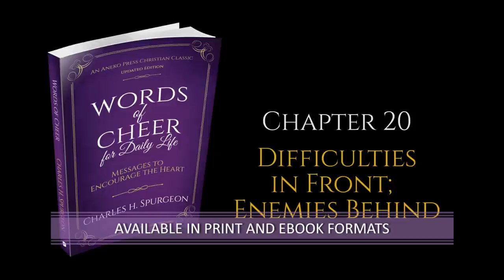Words of Cheer for Daily Life | Charles H. Spurgeon | Christian Audiobook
~ Audiobook Description ~
Child of God, do not say that the sun is quenched because the cloud has hidden it. No! It is behind there, preparing summer for you, for when it comes out again, it will have made the clouds ready to drop in April showers, all of them mothers of the sweet May flowers. Above all, when your God hides His face, do not say that He has forgotten you. He is only tarrying a little while to make you love Him better. When He comes, you will have joy in the Lord and will rejoice with joy unspeakable (1 Peter 1:8). Waiting exercises our grace. Waiting tests our faith. Therefore, wait in hope, for although the promise tarries, it can never come too late.

We never have such close dealings with God as when we are in tribulation. When the barn is full, we can live without God. When the safe is bursting with gold, we somehow can do without as much prayer. But once your gourds have been taken away (Jonah 4), you want your God. Once the idols are cleansed away out of the house, then you must go and honor the Lord.

God does not afflict willingly, nor grieve us for nothing, but He does so out of love and affection. He knows that if He leaves us unchastised, we will bring upon ourselves misery ten thousand times greater than we will suffer by His slight rebukes and the gentle blows of His hand. He is admonishing you, not punishing you. He is correcting you in measure, not smiting you in wrath. There is no angry displeasure in His heart. Even though His brow may be ruffled, there is no anger in Him toward you. Even though His eye may have closed upon you, He does not hate you. He still loves you.
- Charles H. Spurgeon

~ Contents ~
00:00 Opening Credits
00:13 Ch. 1: Sons of Jacob
08:43 Ch. 2: Faith Versus Fear
21:07 Ch. 3: Liberty from the Fear of Death
31:34 Ch. 4: Suffering and Consolation
40:28 Ch. 5: The Saints Are Kings
53:40 Ch. 6: The Holy Spirit – a Comforter
01:06:09 Ch. 7: The Bruised Reed and Smoking Flax
01:19:43 Ch. 8: Against the World
01:33:31 Ch. 9: The Divine Refuge
01:44:54 Ch. 10: The Use of Chastisement
01:58:38 Ch. 11: Ministers and Success
02:10:56 Ch. 12: Seasons of Darkness
02:25:54 Ch. 13: Lacking Joy and Peace
02:35:15 Ch. 14: Mr. Ready-to-Halt and His Companions
02:48:19 Ch. 15: Joy in Life’s Hard Times
02:59:45 Ch. 16: Cure for Heartache
03:08:46 Ch. 17: A Word to the Troubled
03:18:06 Ch. 18: Things Working Together for Good
03:35:43 Ch. 19: Consolation
03:49:09 Ch. 20: Difficulties in Front; Enemies Behind
04:05:34 Ch. 21: A Harp’s Sweet Notes
04:18:04 Charles H. Spurgeon – A Brief Biography

Narrated by Saethon Williams.
Updated and Annotated.

ALSO AVAILABLE AS...

♥ Support books like these being sent to prisons and third-world countries